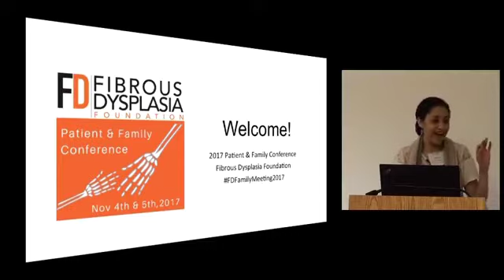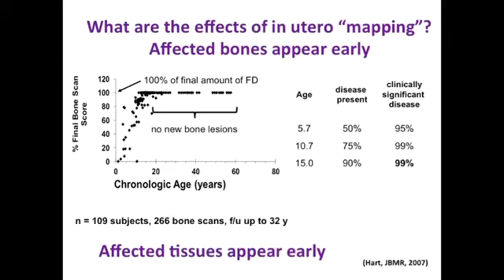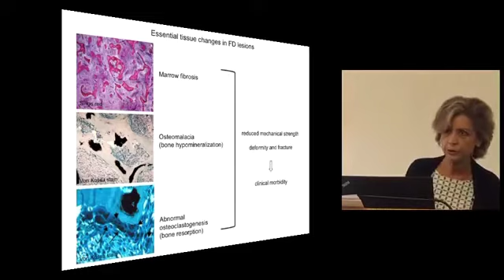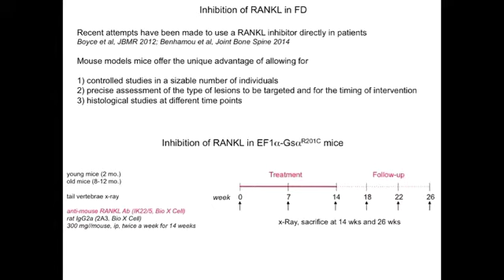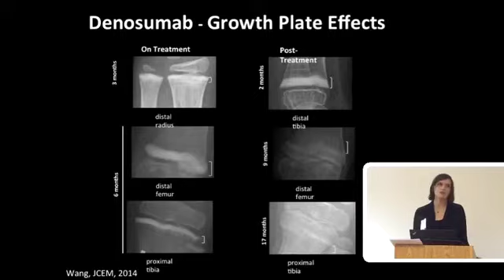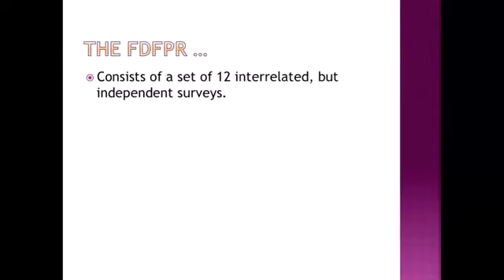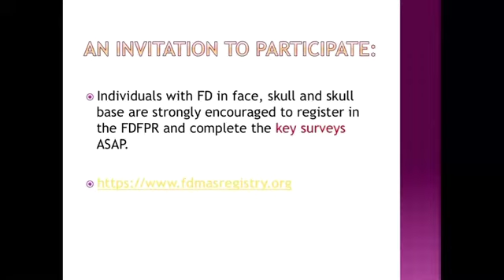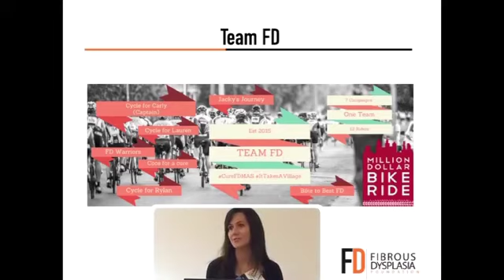FDF 2017 Research Panel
Learn what scientist know and don’t know about FD/MAS, and what that means about progress toward better treatments.

Speakers: Dr. Michael Collins, Dr. Mara Riminucci (minute 25), Dr. Alison Boyce (minute 46), Dr. Amanda Konradi (minute 1:07) , and Cindi Brandt Levin (minute 1:25), followed by questions (1:37).